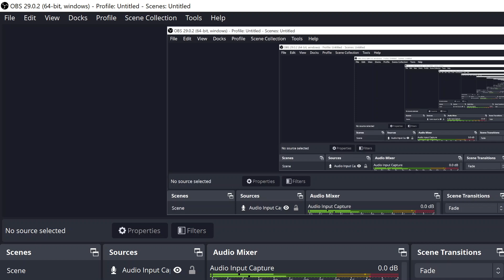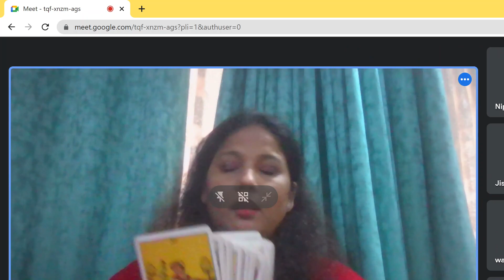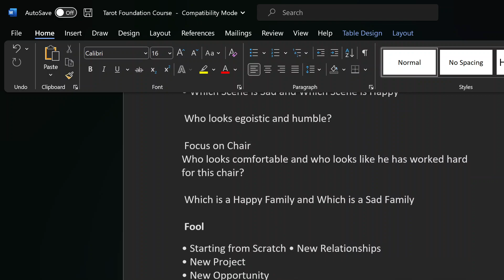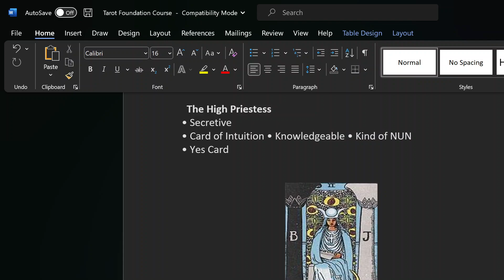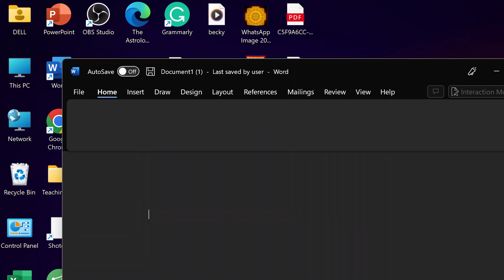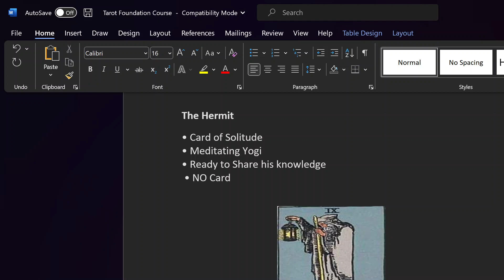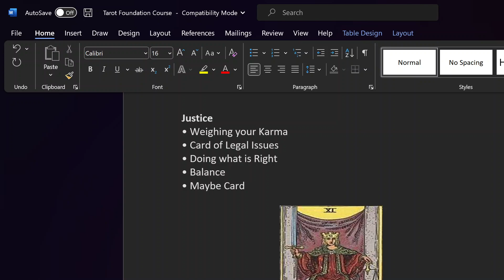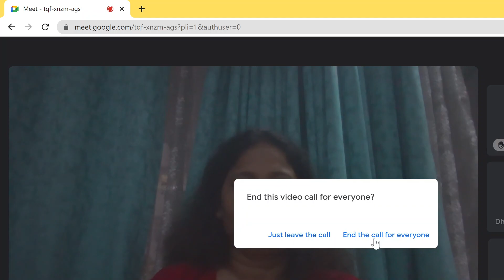tarot boot camp day 1